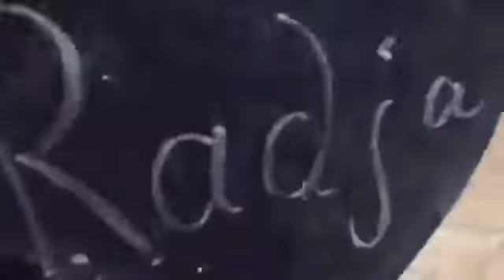Raja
Zuhause gesucht